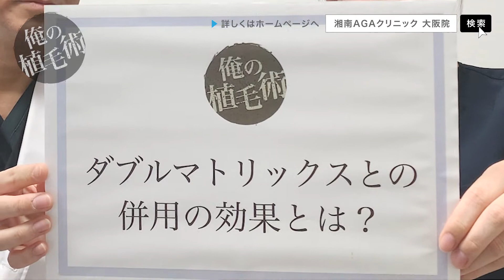【俺の植毛術】ダブルマトリックスとの併用の効果とは？